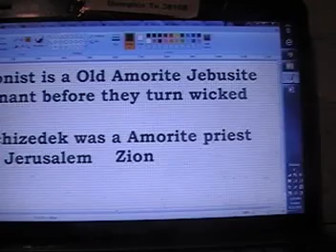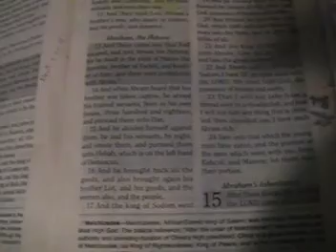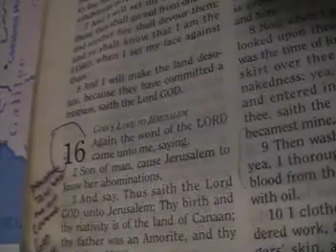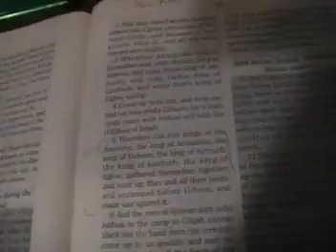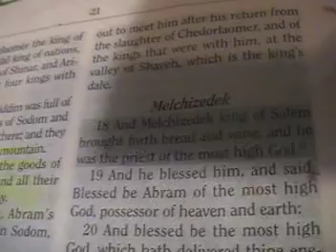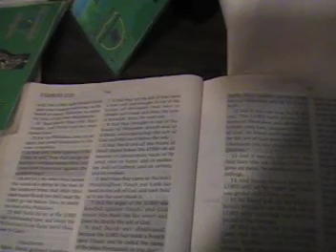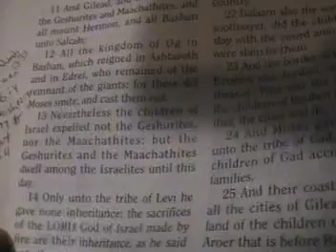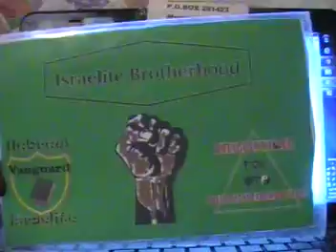A Zionist is a OLD Amorite Jebusite covenant we was to destroy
Ezekiel 16:2;Son of man, cause Jerusalem to know her abominations,,,Ezekiel 16:3;And say, Thus saith the Lord GOD unto Jerusalem; Thy birth and thy nativity is of the land of Canaan; thy father was an Amorite, and thy mother an Hittite.      WE ISRAELITE:S have to start everything NEW OVER the old past spots we had to worship is OVER the Zionist is the Jews old covenant we didnt destroy ZION was their's and OUR's under the OLD covenant,,, Every worship is in the Israelite on how to start to worship YAH and not the old spots or buildings we once had ,, Here is some of the Amorite HIGH SINS